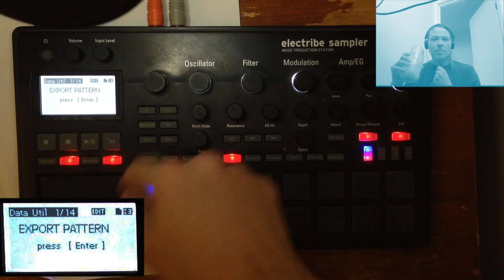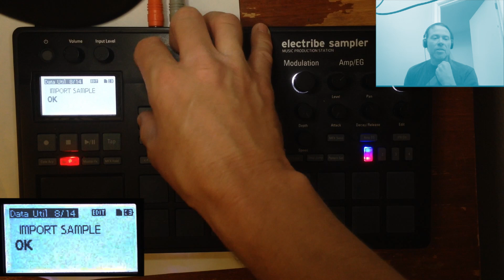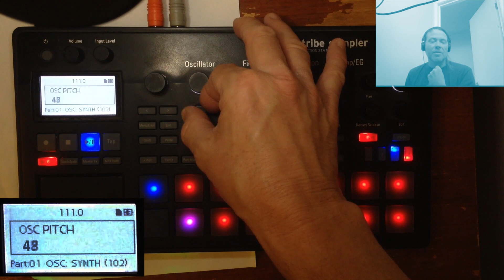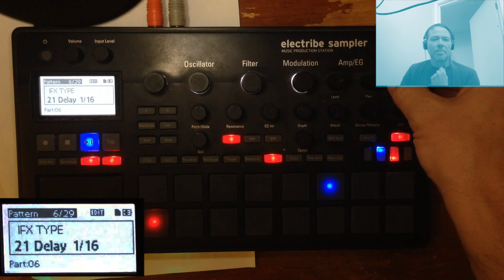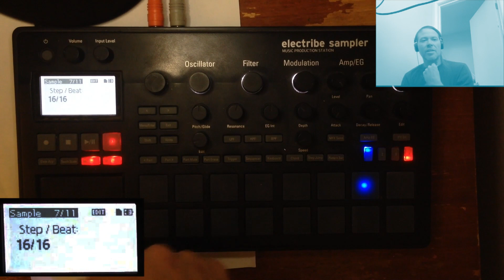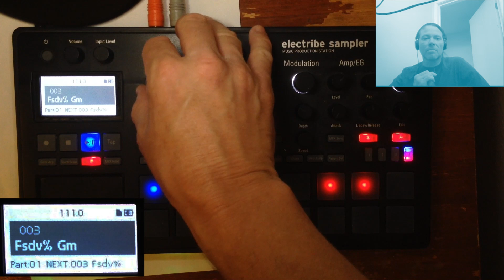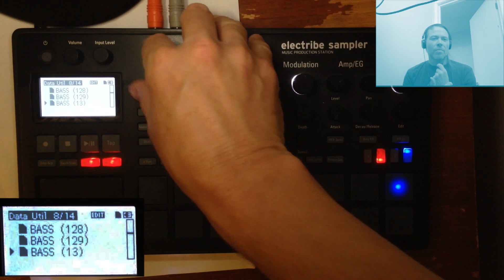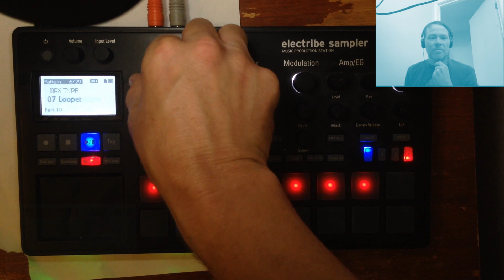How To Quickly Psychill On The Korg Electribe Sampler - SnowMetal ES2 psytrance goa chill dub techno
In this video, I'll be demonstrating how to load and use samples as-needed, from a carefully-arranged files system on the Korg Electribe Sampler (ES2). This time around, we'll be writing some psychill at 111bpm, in the key of G-minor.

After months of meticulous curating, I am pleased to unveil a colossal production pack of epic proportions! Geared towards electronic artists of all genres and skill levels, this collection boasts thousands of cutting-edge one-shot synth notes, basses, drum hits, breaks, arpeggios, stems, movements, clips and more, plus folders full of project files for various hardware instruments. Currently weighing in at over 8GB, Metaforming is my definitive writing toolkit, catering to the diverse landscape of musical styles.

Within this treasure trove, you'll discover an extensive array of drum samples, one-shot gems, construction kit-style loops at various tempos, a wealth of FX wizardry, and a rich collection of multisampled and single-shot synth treasures.

Over the past ten years, my SnowMetal teaching and resource legacy includes sounds and techniques used by renowned, prolific artists, in top tracks, played for dancefloors the world over. This Metaforming collection represents the resources I am currently using in my own compositions, as well as what I am using in my demonstration videos and tutorials.

Drawing upon decades of production expertise, each sound within Metaforming is expertly designed to radiate brilliance straight out of the box or with your unique touch added. It's an indispensable addition to any producer's toolkit, destined to leave its mark on countless dancefloors and tracks for years to come.

The Metaforming Ultimate Production Collection is an ever-evolving, ever-growing project of samples and project files, with new material being added regularly, until the end of this year! All wav files are present in full stereo and mono versions.

All owners get updates with access to the newest files, as they are added!

This pack currently contains:

Bass folder, with 642 bass one-shots.
Bass Palette folder, featuring 15 "palette" wav files meant for slicing. 240 basses in this folder.
Breaks folder, featuring 40 grimy breakbeats.
FX Drums folder, with 11 sliceable palette wav files, featuring over 1,100 glitchy percussive hits.
Stems folder, featuring the stems for 8 different track "movements".
Synth Palette folder, with sliceable wav palettes. More than 240 synths.
Synth folder with 245 more synths.
Synthwave Construction kit, with Arps, Bass, Drums, Pads and Synths folders. More than 500 one-shot samples in these categories.
Additional projects folders for Akai Force, Korg Electribe Sampler, Korg ESX and Novation Circuit.
Currently over 8gb of material (not counting the project files), with more being added regularly!